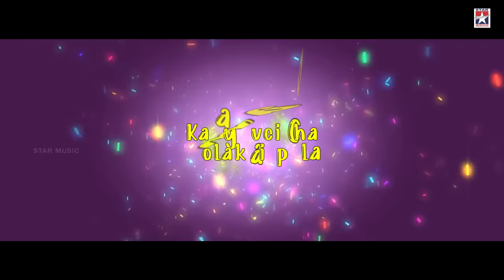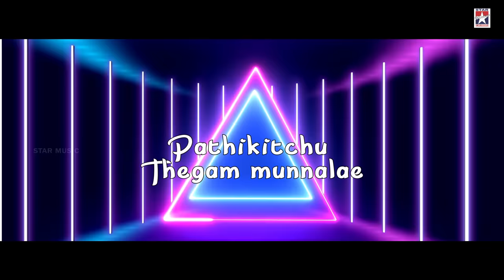Bambara kannaley Lyrical video Song | Srikanth | Aarthi Aggarwal | Namitha | Srinivas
Bambara Kannaley video song from Bambara Kannaley Tamil movie featuring Srikanth / Sriram, Aarthi Aggarwal, Namitha, Vikramaditya, Vadivelu, Singamuthu. Directed by Parthi Bhaskar / Parthy Baskar and music composed by Srikanth Deva.

Song : Bambara Kannaley Song
Singer : Udit Narayana, Sadhana Sargam

Star Cast : Srikanth, Aarthi Aggarwal, Namitha, Vikramaditya, Vadivelu, Singamuthu.
Director : Parthi Bhaskar

For more updates about Star Music India, songs, video songs :
Social Pages